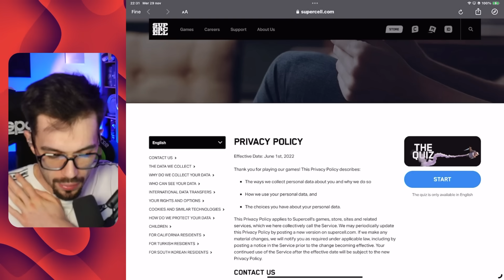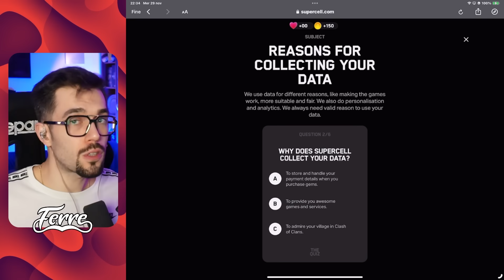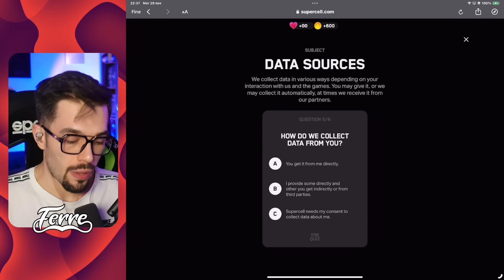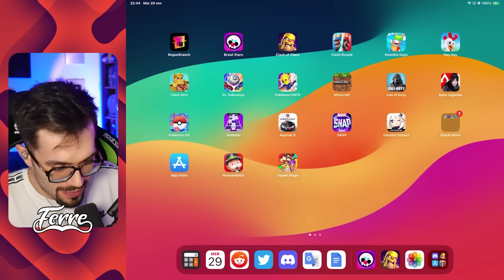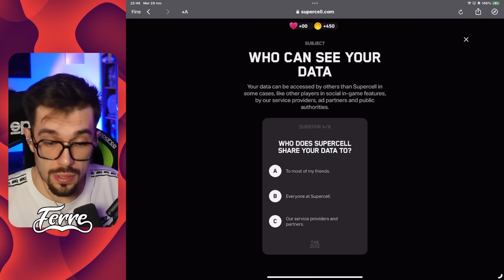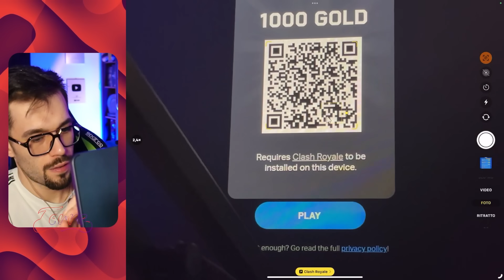RISORSE *GRATIS* su Brawl Stars, Clans e Royale INSIEME🐔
Risorse GRATIS su Brawl Stars, Clash of clans, Clash Royale.. insomma ovunque!